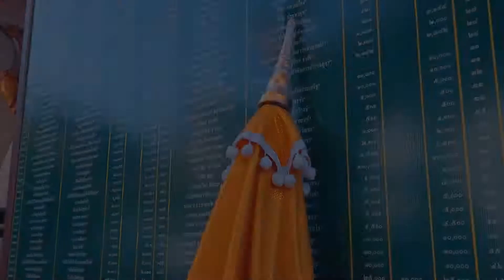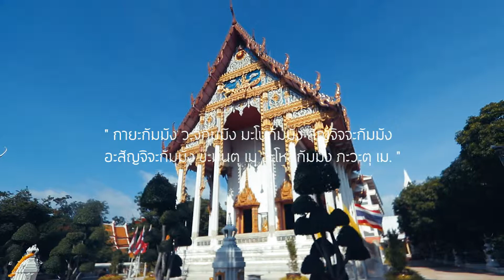โฟร์โมสต์สั่งสีกา